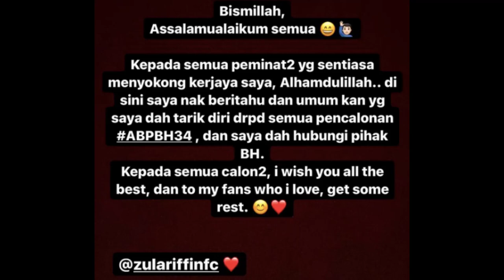Mengapa Zul Ariffin Tarik Diri Dalam ABPBH 34?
Pelakon Zul Ariffin menarik diri daripada menyertai Anugerah Bintang Popular Berita Harian (ABPBH) untuk edisi ke-34 tahun ini.

Pengumuman itu dibuat melalui satu kenyataan yang dimuat naik menerusi Instagram, hari ini.